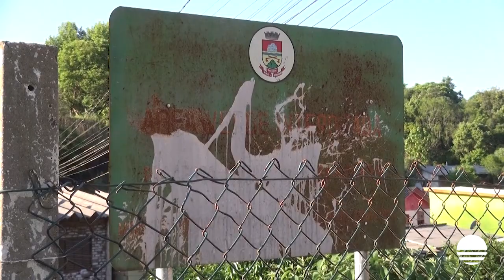Moradores chamam a reportagem do Bom Dia e pedem ajuda para resolver problema em bairro de Erechim